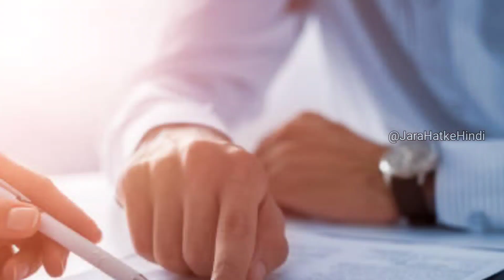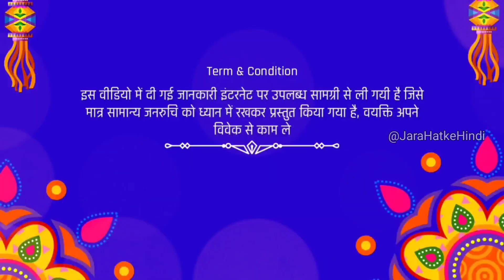ये 5 चीजें कभी भी किसी से न मांगें वरना आपकी लक्ष्मी उसके घर चली जायेगी, जाने कौन सी है ये चीजें